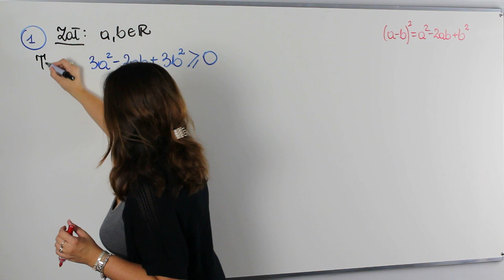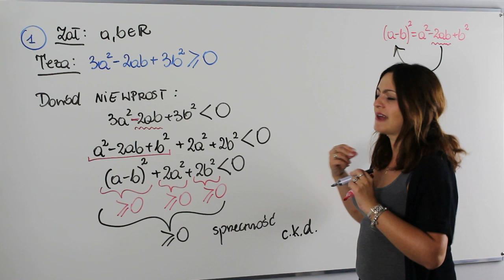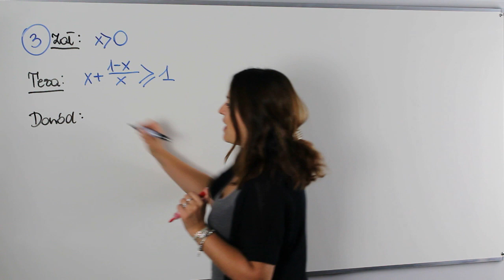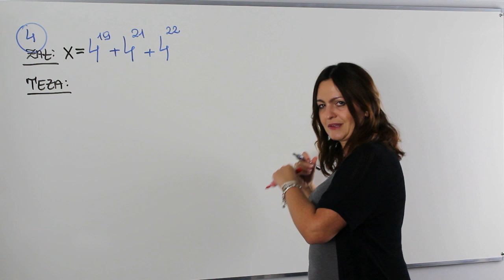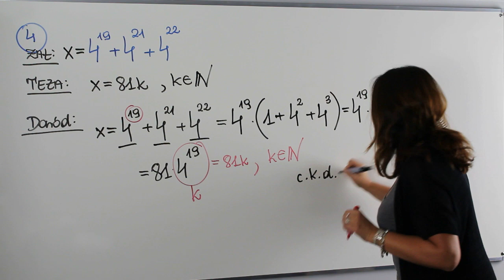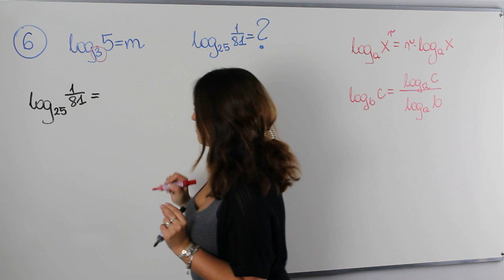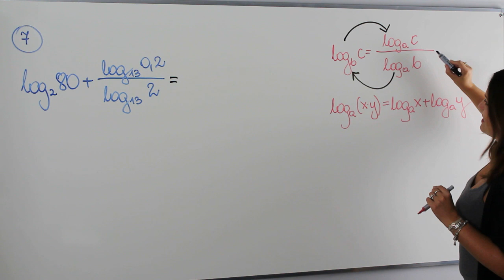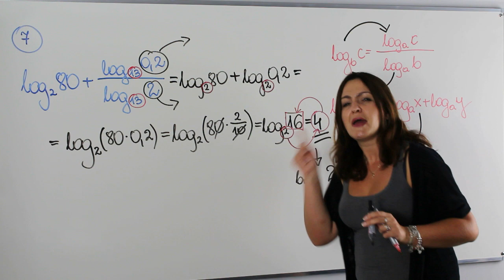Wyrażenie algebraiczne - część II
Dziś na lekcji druga część powtórki z działu "Wyrażenia algebraiczne", na lekcji przypomnimy sobie:

✅ dowodzenie twierdzeń z zakresu wyrażeń algebraicznych
✅ przekształcanie wzorów
✅ obliczanie logarytmów

Serdecznie zapraszam!!!